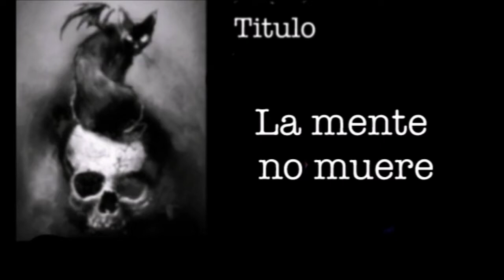LA MENTE NO MUERE - Dramatización Radiofónica - (El Gato Negro)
Dramatización radiofónica para el programa de Radio Nacional de España,  Historias. Dirigido por Juan Jose Plans.

EL GATO NEGRO ...